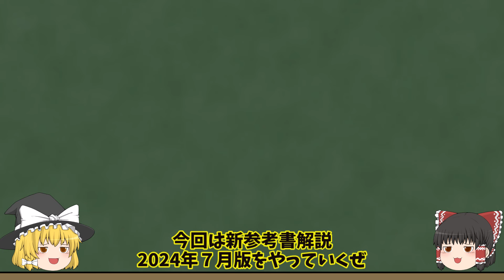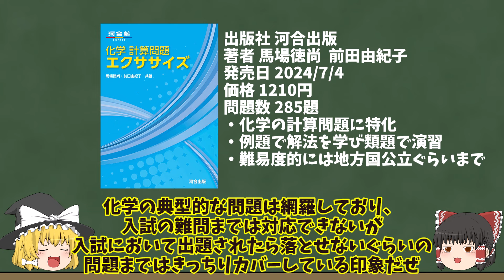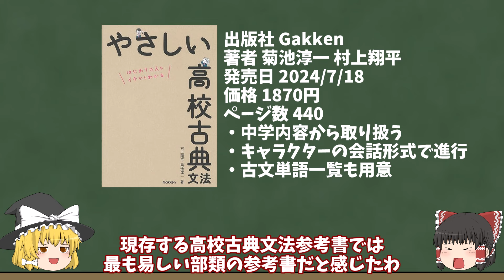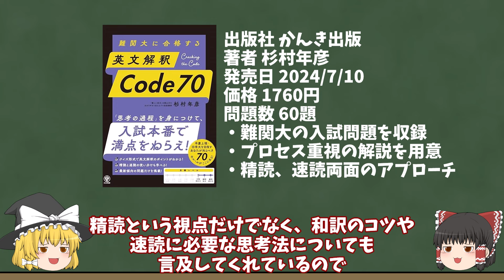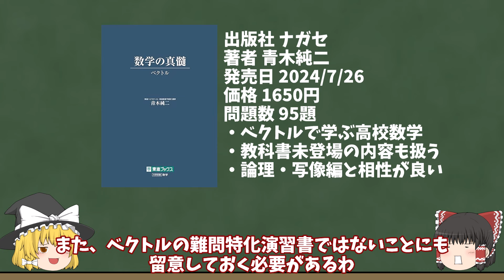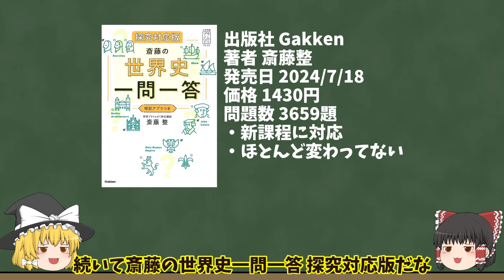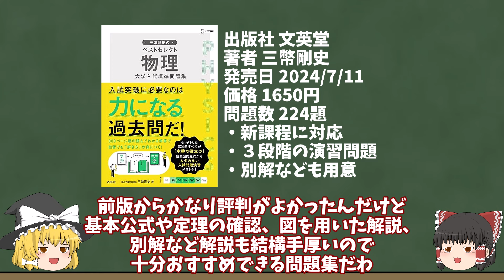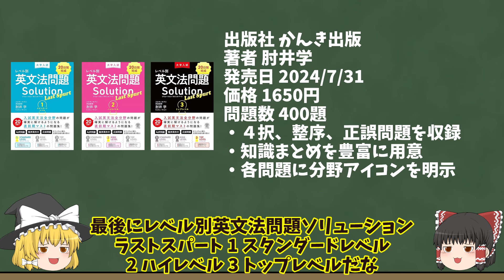【大学受験】最新参考書を一挙解説！【2024年７月版】【ゆっくり解説】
【使用音声】
Voicevox
ずんだもん
四国めたん
春日部つむぎ